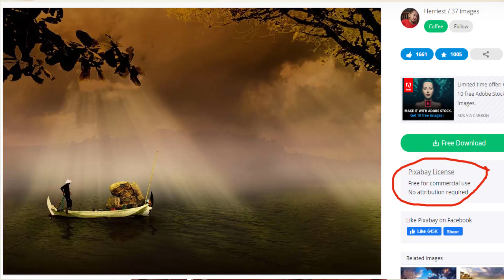30 Best Stock images and music website list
अगर आप भी YouTube का वीडियो बनाने के लिए के लिए या अपने blog या website के लिए HD quality (फोटो ) images  या music चाहते हैं जो Copyright  Free हो तो आपको Stock images और Music  की मदद लेनी चाहिए जिससे आपके viewers का अटेंशन आपके वीडियो में बनी रहे और आप ज्यादा पैसे कमा सकें।

निचे दिए हुए लिंक में आपको बहुत सारे वेब्सीटेस के नाम मिलेंगे जिसको क्लिक करके आप वो फोटो या म्यूजिक हासिल होगा।

30  Stock image sites.